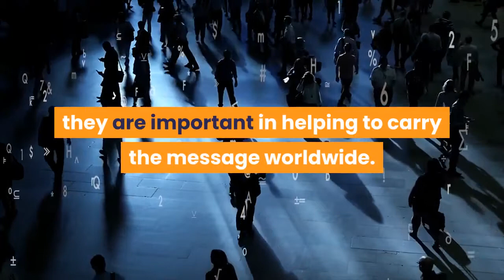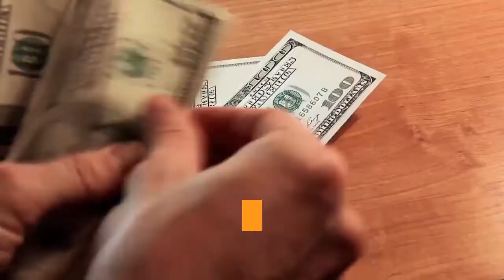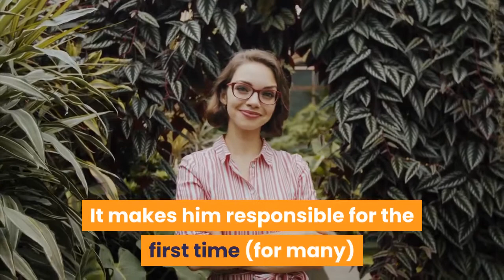🛑A STUDY OF TRADITION 7 IN AA 👉 Mental Health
This video has information about :🛑A STUDY OF TRADITION 7 IN AA  👉 Mental Health